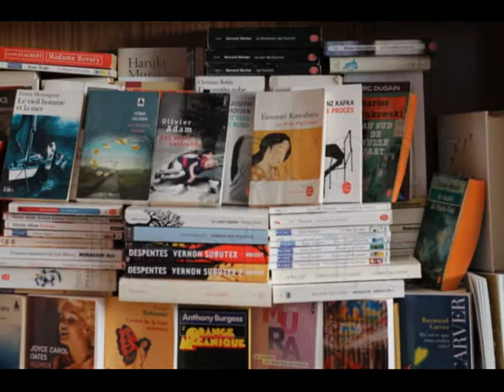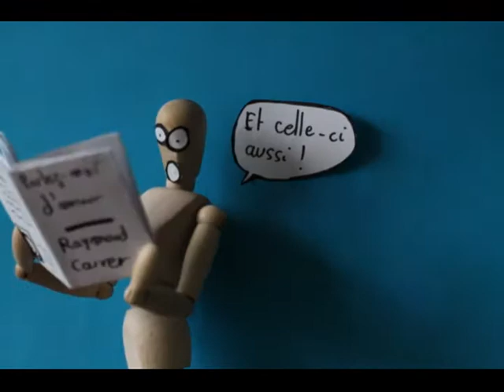Dites aux femmes qu'on va faire un tour (Raymond Carver) - L'instant lecture #3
3e épisode de l'Instant Lecture consacré à une nouvelle de Raymond Carver.